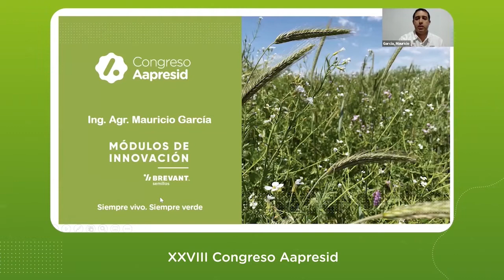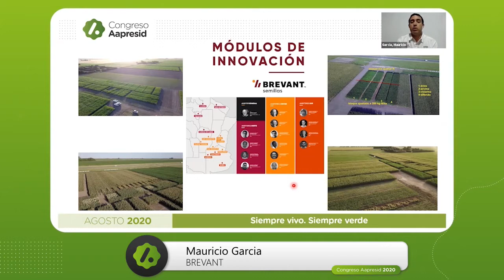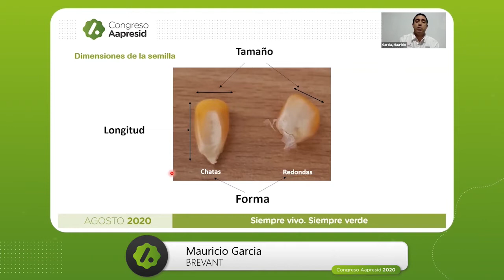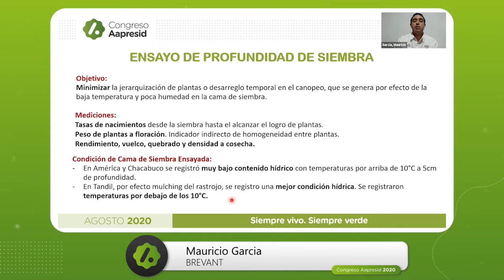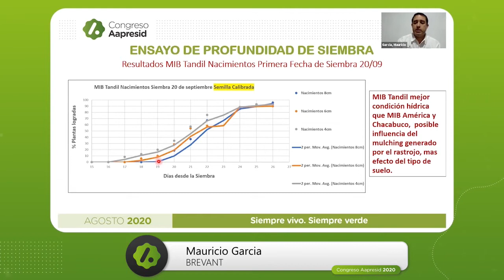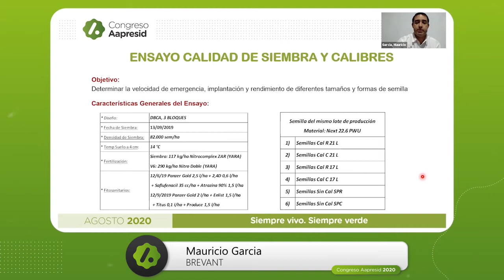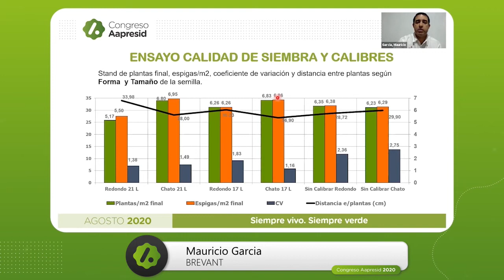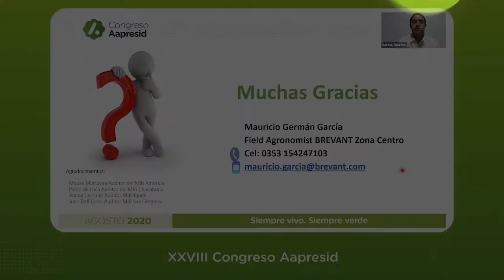"BREVANT. Uniformidad de siembras en maíz por profundidad y diferencia entre calibres"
"BREVANT. Uniformidad de siembras en maíz por profundidad y diferencia entre calibres" - Mauricio García